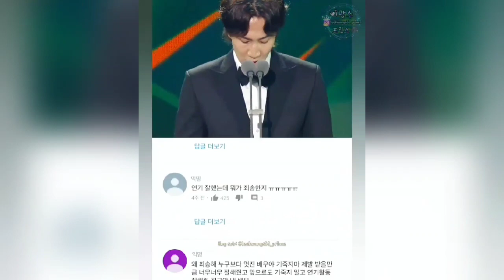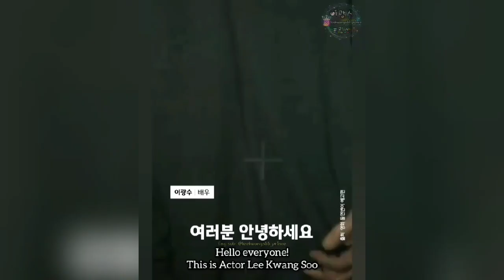Interview with Lee Kwangsoo. A very down to earth person.